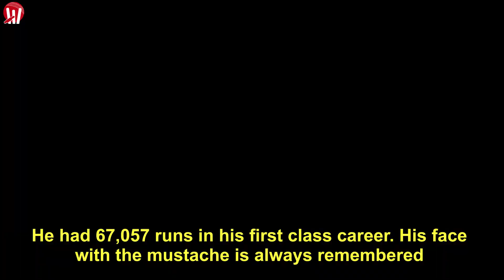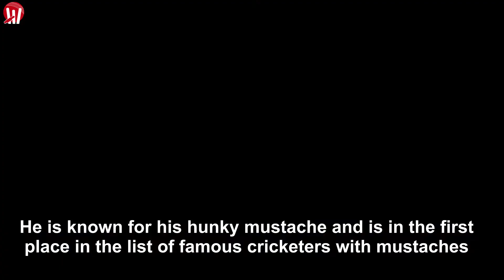Famous Cricketers With Moustaches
Top 10 Famous Cricketers With Moustaches

It is fair to say that cricket, and cricketers, have evolved over the years. Protective gear, colored clothing, white ball, lights and the helicopter shot have helped the sport come a long way from the times when cricket bats resembled hockey sticks.
However, the moustaches and the afros that defined cricketers of the past are gone. There is still Lasith Malinga with the curls and Kemar Roach with the bling but will we ever see a Merv Hughes again?
When Shikhar Dhawan took off his helmet to celebrate his record-breaking 85-ball ton, and revealed his twirly moustache, there came a ray of light, some hope that neat haircuts and smooth cheeks might pave way for the return of more hair.
Here we list Top 10 Famous Cricketers With Moustaches the world of cricket has seen. Do add your recommendation in case we’ve missed one.

1-Shikhar Dhawan

Shikhar Dhawan was born on December 5, 1985 and he is an Indian cricketer.
His international debut was against Australia in the year October 2010. He also captains the team Sunrisers Hyderabad in the IPL.
He is known for his mustache and his great attitude and is in the first place in the list of famous cricketers with mustaches.

2-Merv Hughes

Merv Hughes was born on November 23, 1961 is a retired Australian cricketer with a very fine mustache.
He had represented his team Australia in the years 1985 to 1994 in the 53 test matches and took 212 wickets.
He had 33 ODI in his career and in those he took 38 wickets. In the year 1993, he took around 31 wickets in the Ashes Series against the team England.

3-David Boon

David Boon is a retired Australian cricketer who had a career from 1984 to 1995.
He was a right handed batsman and an occasional off spin bowler. He had scored more than 7,000 runs in the test matches.
He was famous for his distinctive mustache and the portly figure and

4-Graham Gooch

Graham Gooch was born on July 23 in 1953 and is a former cricketer of Team England and team Essex.
He was amongst the most successful batsman his time and his career had a life span from 1973 to 2000.
He had 67,057 runs in his first class career. His face with the mustache is always remembered.

5-Jack Russell

Jack Russell was born on August 15 1963 and is a retired English cricketer.
He is now known as an artist, a wicket keeping coach and also a goal keeping coach in football.
His mustache had been his source of recognition and many people remember because of his mustache.

6-Frederic Robert

Frederic Robert, who was known as the Demon Bowler was born on September 9, 1853 and died on June 4, 1926.
He was the first bowler who took 50 test wickets and the first one to make a test hat-trick in the year 1879.
The mustache he had on his face was enough to create a fear in the batsman.

7-Dennis Lillee

Dennis Lillee is a former Australian Cricketer, born on July 18 in 1949 and was famous for his angry temperament and never giving up attitude.
At the time of his retirement from the cricket in the year 1984, he had the world record for most test wickets.
The mustache he had gave him a very fine look and that made him popular.

8-Rodney Marsh

Rodney Marsh was born on November 4 in the year 1947 and is a retired Australian Wicketkeeper.
In the 96 test matches he played, he made a world record of having 355 wicket keeping dismissals.
He is another Australian cricketer, whose mustache was his symbol of recognition.

9-Ian Botham

Ian Botham, was born on November 24 in the year 1955 and is a former England.
He was an all-rounder with 383 wickets and 14 centuries. He is currently a commentator in cricket.
He had a small mustache on his face and that complimented to the fullest.

10-Adam Hollioake

Adam Hollioake Is a cricketing all-rounder who played for England, born on September 5 in the year 1971.
He has also competed professionally as a Mixed Martial Artist and a professional boxer.
He who is the only cricketer with a mustache to compete as a martial artist.